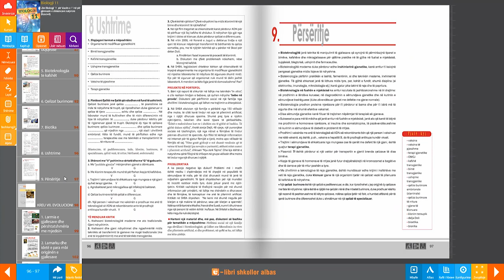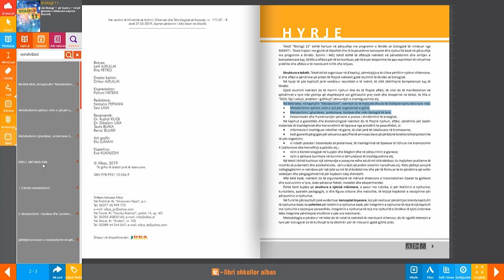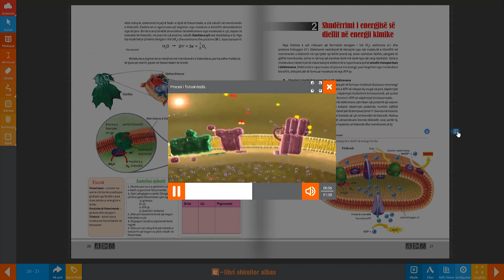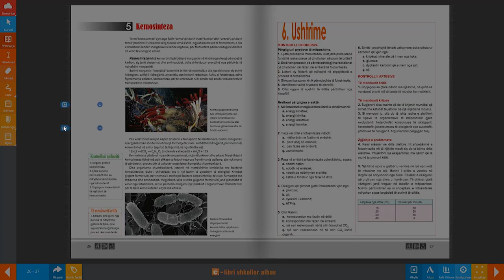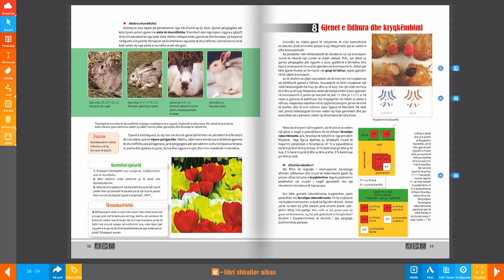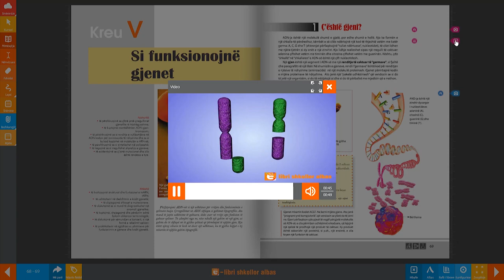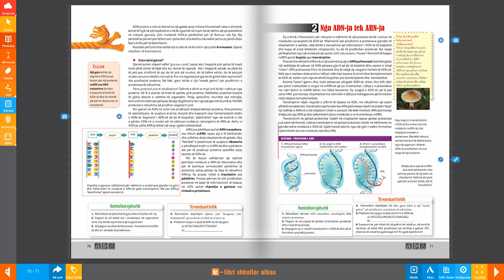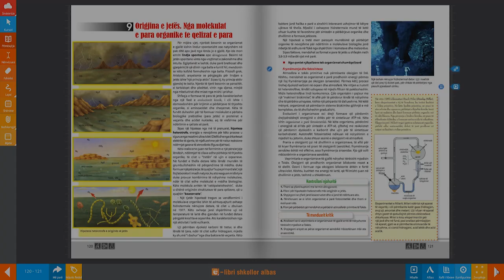Biologji 11 (Kosove)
Libri Biologji 11 për klasën e 11-të për gjimnazin e shhkencave natyrore (Kosovë).